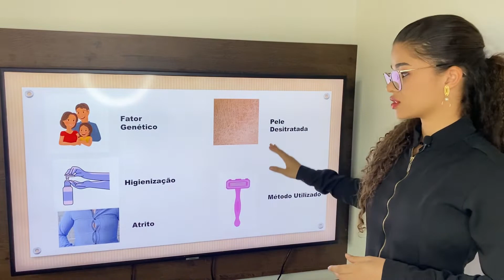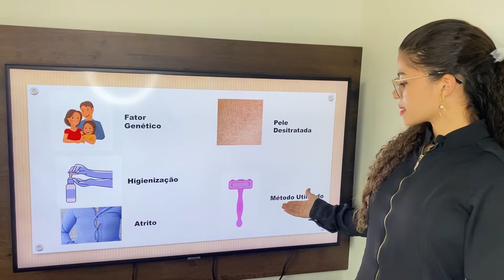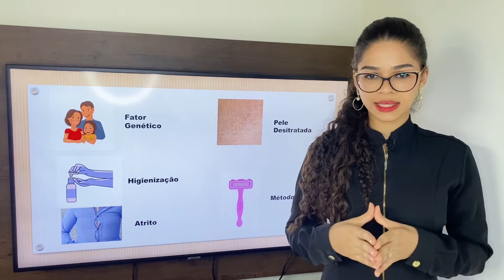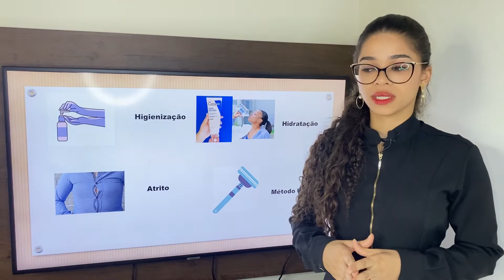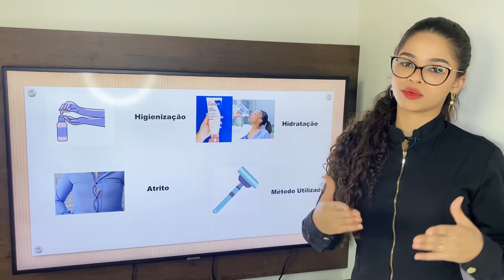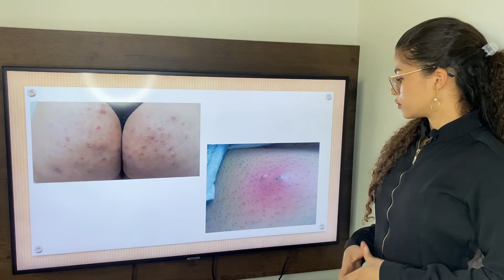Acabe de vez com a Foliculite!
Você sabe o que é Foliculite? Se você não conhece, neste vídeo vou trazer o que é a foliculite, como tratar, as causas, consequências, enfim tudo o que você precisa saber sobre essa inflamação que atormenta muitas mulheres que depilam e são depiladas. Assiste aí que ficou muito legal.

Se gostou curte o vídeo e compartilha para ajudar as pessoas que sofrem com esse problema. Um grande beijo.

00:00 Introdução
00:44 O que é a foliculite
01:57 O que causa a foliculite
05:57 Como prevenir a foliculite
07:26 Complicações da foliculite
08:28 O que não fazer